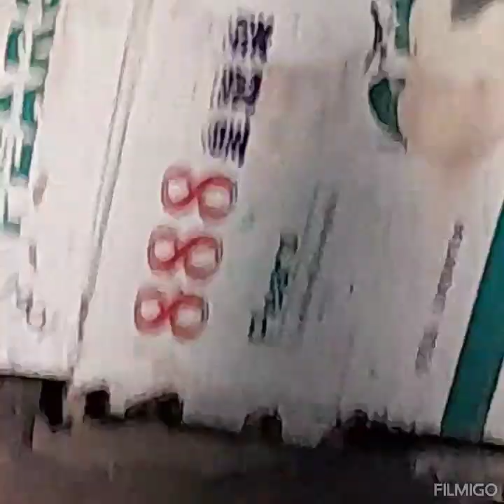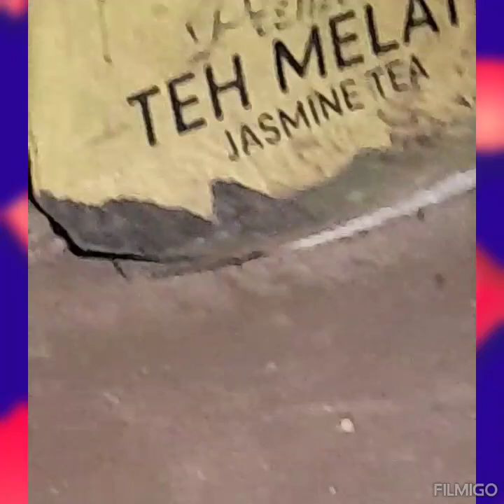kita liat dari dekat induk kucing&anak kucing lucu lucu warna hitam gelap